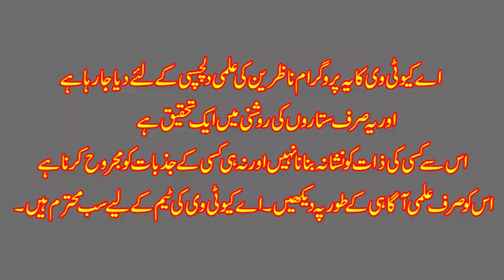Number 8 Bad effect Removal | 13 Rajab ka Azmuda Ammal | Wazifa | Gulfam Ali Hussaini | AQ TV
13 رجب کا آزمودہ عمل ۔اسم اعظم کی برکت سے نحوست عدد 8 ختم